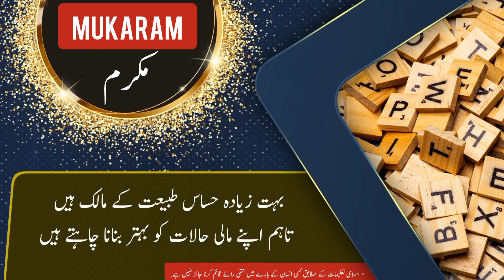Mukaram name meaning in urdu and English with lucky number | Islamic Baby Boy Name | Ali Bhai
مکرم نام کے معنی ، لکی نمبر اور اس کی تفصیل کیا ہے

assalamualaikum

In this video you will find all kind of details about a urdu name ( Mukaram ) in urdu and english language so must watch this video if you have questions  in your mind about Mukaram word or name Mukaram ( Mukaram is Boy name ) like meaning of Mukaram or Mukaram name meaning , Mukaram name ka matlab kya, Mukaram name ka meaning kiya hain, Mukaram ka lucky number kiya hai, baby name Mukaram meaning ke mane kya hain, Mukaram kis zuban ya languag ka lafaz hai. kiya Mukaram muslim name hai ya none muslim name ha, kiya Mukaram male or Boy name hai ya Boy or larki ka naam hai, Mukaram urdu main kaise likhte hain , meaning in hindi, or if you have any other questions so you can ask in comments section

thanks